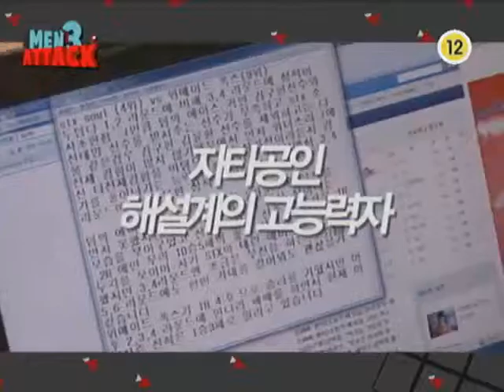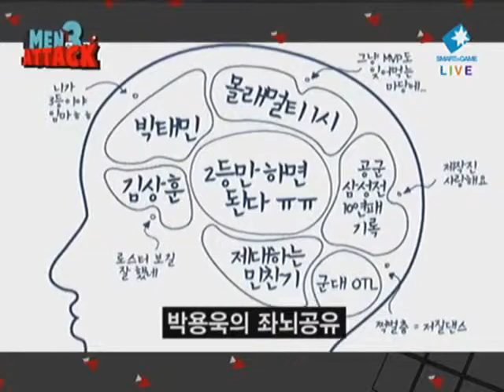[2011.05.11] 신한은행 프로리그 10-11 5라운드 3주차 5경기 CJ vs 화승 2세트 (얼터너티브) 신동원(Zerg) vs 박준오(Zerg)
신한은행 프로리그 10-11 5라운드 3주차 5경기 CJ vs 화승 2세트 (얼터너티브) 신동원(Zerg) vs 박준오(Zerg)